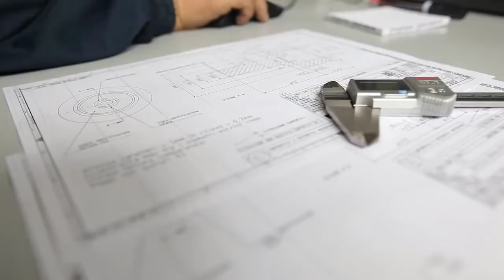Astonishingly Largest Steel Forging Machine Dangerous Heavy Hammer Forging Process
60 Astonishingly Largest Steel Forging Machine  Dangerous Heavy Hammer Forging Process.

In this video:
1. Sheffield Forgemasters
2. Sledgehammer
3. ilsamforging
4. BrockhouseForgings
5. Somers Forge Ltd.